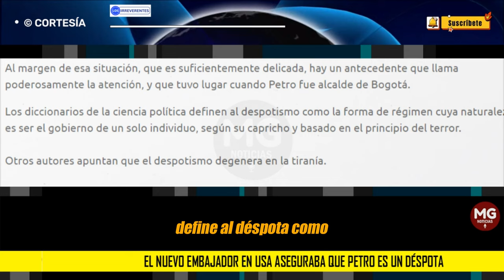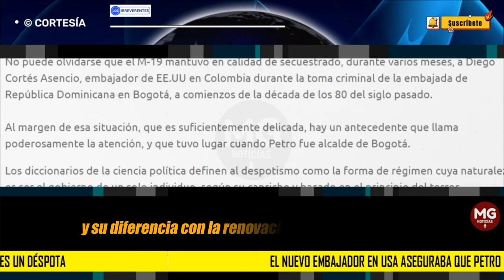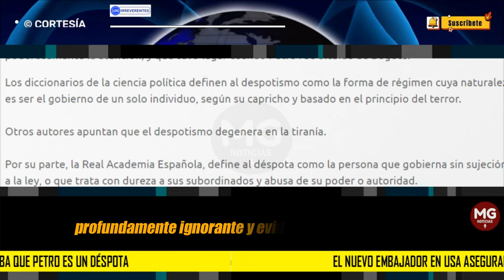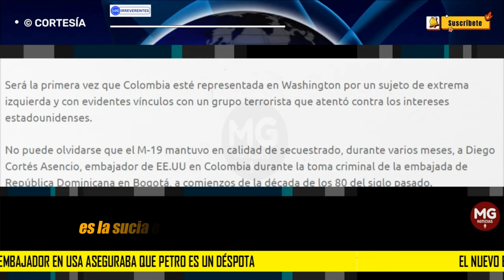EL NUEVO EMBAJADOR EN USA ASEGURABA QUE PETRO ES UN DÉSPOTA ✔️ Editorial Los Irreverentes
Ha pasado poco más de una década desde que Daniel García-Peña escribió esa carta. Petro sigue siendo igual: tosco, profundamente ignorante y evidentemente autoritario. En vez de cambiar, su temperamento ha empeorado. Todos lo notan menos el otrora indignado García-Peña que parece estar sufriendo un ataque de amnesia, pues es la única explicación que hay para comprender porqué ha aceptado ser el enviado de Petro ante el gobierno de los Estados Unidos. O quizás la indignación se borró cuando supo que ingresaría a la nómina oficial porque al fin y al cabo esa es la sucia estructura moral de los socialcomunistas que se venden por cualquier cosa.